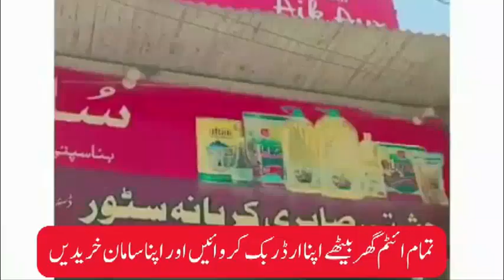cheshti Sabri Kiryana Store Adda Pull 14 new TVC 3....2024....05.07.2024